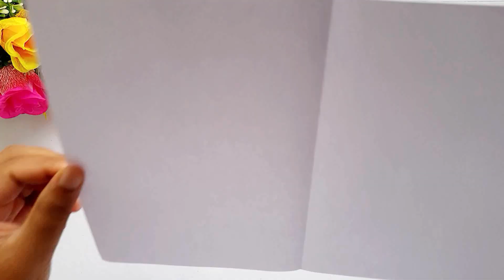Parent's day card | Easy and beautiful Parent's day card | Handmade Parents day Card | Greeting Card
Parent's day card | Easy and beautiful Parent's day card | Handmade Parent's day Card | Greeting Card

In this video i am showing how parent's day card making handmade | easy and beautiful card for parents day | father's day cards. This card is very easy to make using paper. Hope you enjoy this video a lot. If liked our video then give us your feedback in comments. Thanks!